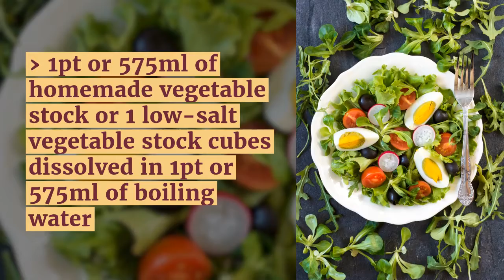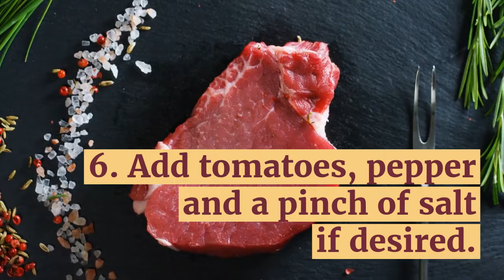How to Cook Basic Chicken Soup Easy